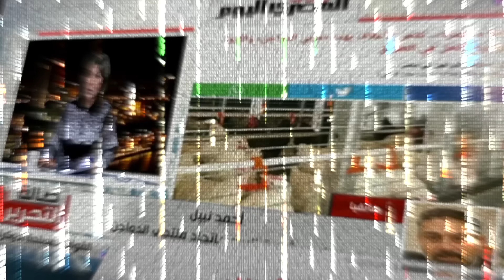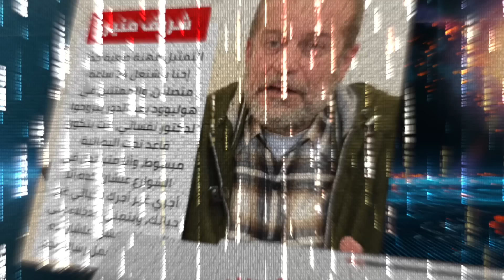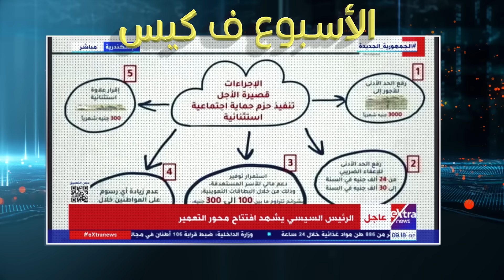{الأسبوع ف كيس}(326) جوعوا تصحوا!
الاسبوع ده حصل في مصر واقعة مؤسفة الحقيقة والناس كلها شافتها ، لما اقتحم ناس من عامة الشعب قسم شرطة ، وهاتك يا ضرب وبهدلة لكل اللي في القسم من ظباط وأمناء شرطة ، وحتى المأمور شخصيا خد له لسعتين من كورباج سوداني بعد ما اتأخروا في كتابة محضر الناس دي جاية تعمله ..ومع ذلك وبرغم وضوح الواقعة اللي شافها ملايين ، كلهم بيسألوا لحد دلوقتي هي المدام كانت رايحة القسم شايلة معاها كورباج ليه ..لكن برضه قعدنا كام يوم ، لا شفنا تحرك من الدولة ولا بيان من النيابة ولا إجراء رسمي على مدار يومين..لدرجة إن حتى مدام نهاد أم القمصان مطلعتش تقول الست مش ملزمة توري الناس الكورباج اللي في جهاز العروسة بتاعها..برغم إن كله مسجل بالصوت والصورة ، واللي اعتدى معروف والضحايا معروفين بالاسم..طبعا عزيزي المواطن أنت متنح دلوقتي وزمانك بتقول هو انا بخطرف ولا ايه ! .. بس أنت عندك حق لأن الكلام ده حصل بالفعل مع تبديل الأدوار.. البلطجي كان ظابط طيار وأهله .. والضحايا كالعادة هما اللي دايما مستباحين سواء من عامة الشعب ، أو من المهن اللي زي التمريض اللي مباح لحظابط وأسرته يضربوهم بأي حاجة، من اول البيادة لحد الكورباج..والمكان مكانش قسم شرطة لكن كان مستشفى قويسنا.. واعتقد دلوقتي أنت بدأت تتخيل لو كان كلامي في البداية صح ، وكان الضحية ظابط ولا قاضي ، والمعتدي مواطن عادي ، كان حصل له هو وأهله والشارع والحي اللي ساكن فيه ايه بعد ربع ساعة بس من الاعتداء.. تخيلت ؟ ..طب ممكن تتخيل حاجة تانية ؟ الواقعة اللي متصورة دي وعليها كم التفاعل ده ، احتمالات تظبيطها وطلوع المجرم فيها زي الشعرة من العجين اكتر من احتمالات رجوع الحق لأصحابه.. تخيلت كم الحقوق اللي ضاعت أو لسه بتضيع على اي غلبان اتظلم واتحط عليه بعيد عن الكاميرات والسوشيال ميديا ؟ هو ده باختصار المعنى الحرفي لدولة بيحكمها العساكر ..